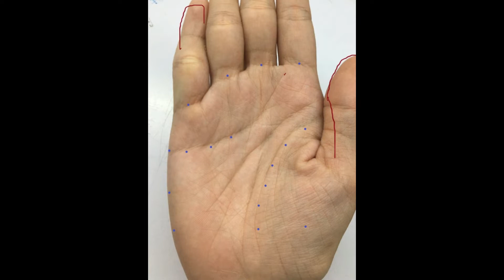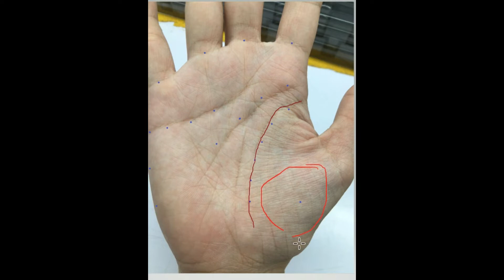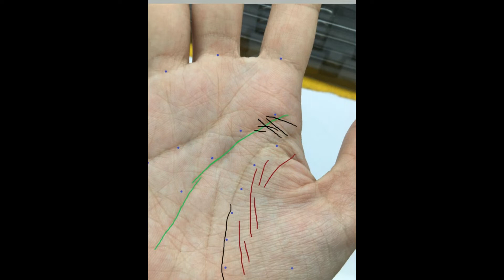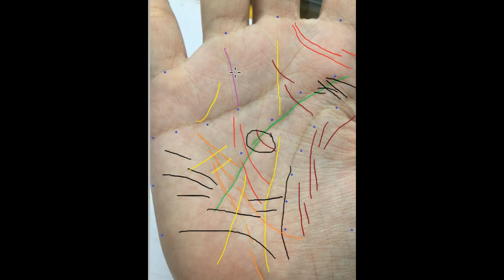PHÚC BÁU HẬU VẬN.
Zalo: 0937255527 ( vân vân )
👉 Video phân tích chỉ tay này chỉ để tham khảo, giúp các bạn nhận biết cuộc sống này cần tránh những gì và cần phải làm những gì. Vì trong cuộc sống của chúng ta 50% là Thiên Định ( Tức là trời định ), 50% còn lại là Tâm Định ( tức là tâm đức chúng ta ).
👉 Tích đức hành thiện có thể cải biến vận mệnh, tất cả phúc báo đều là “Quả” từ cái “Nhân” đã gieo trước đó, trong đời này hay đời trước. Kỳ thực, vận mệnh như thế nào chính là nằm trong tay mình.
🌸 Cảm ơn quý vị đã lắng nghe, quan tâm, và đăng ký theo dõi kênh VânAnh ( Vận Mệnh Trong Tay ).
Lưu ý:
© Bản quyền thuộc về VânAnh ( Vận Mệnh Trong Tay )